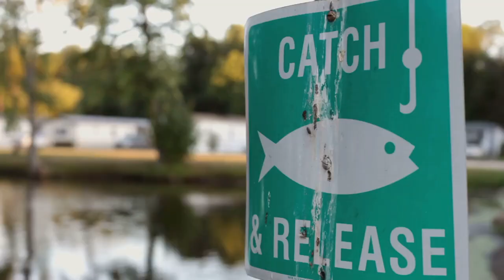Top 10 Lakes for Trout Fishing in South Carolina 2024 🎣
Best 10 in South Carolina